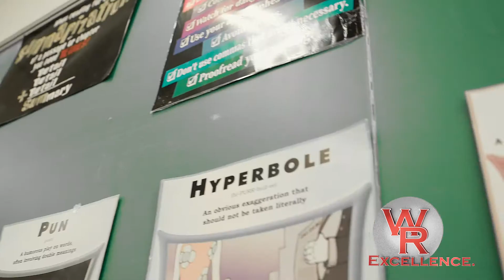Walnut Ridge AP English